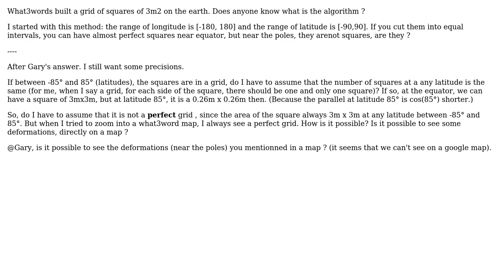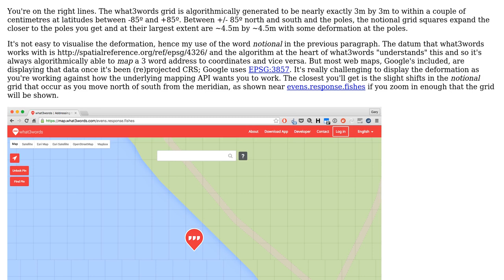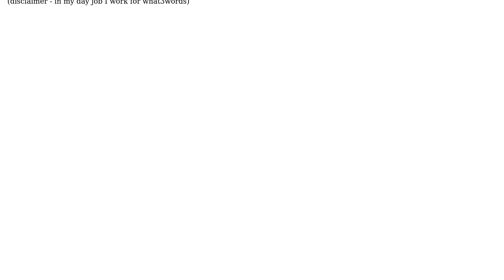GIS: How does what3words build a grid of squares on the surface of the Earth?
With thanks & praise to God, and with thanks to the many people who have made this project possible! | Content (except music & images) licensed under CC BY-SA | Music | Images & others | With thanks to user Xiaoshi user PolyGeo user Gary Gale and the Stack Exchange Network Trademarks are property of their respective owners. You are responsible for your own actions.